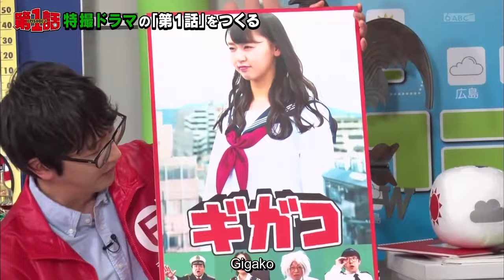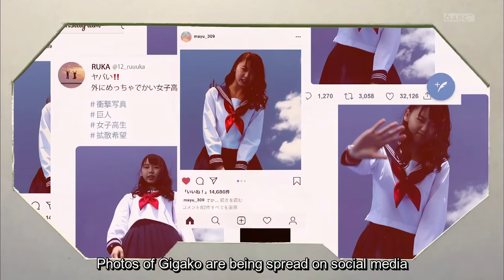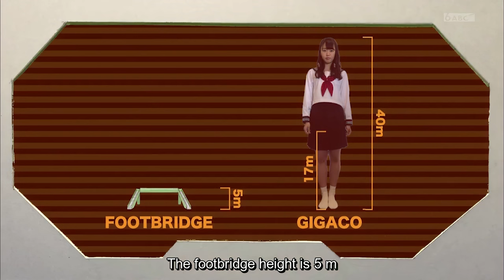【Giantess 巨大娘 / 女巨人】Gigako NMB48 Clips - Episode 1 TV Series (4K Remaster) 第1話 ギガコ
Thank you to Teppen Sub Team for the subtitles.

Follow Giantess Hug content and updates on the socials!

Credits Song: deep space - ambient lofi hip hop by Prod. Riddiman